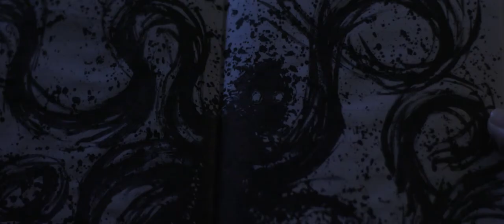PENUMBRA (Trailer)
Watch the full film on DUST!

When Dori's sister Fae returns from a recovery center, Dori begins to suspect someone is stalking her. But what's coming for them is an unimaginable terror not of this world.